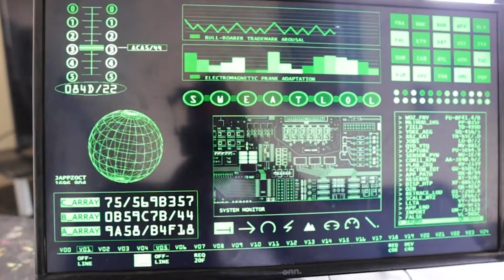I Used Baby Alive Dolls To Save My Kids From Evil Hackers On Halloween!!!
Hello, Neighbors!

Ev and Maddie are missing!

They are taken by evil hackers from the M.O.M. Organization because they're this year's Halloween presidents! They officially kick off the holiday for all the monsters and creatures out there!

Without the monsters celebrating Halloween with the humans, things could get bad!

Thankfully, I hid tracking devices in their brand new Baby Alive dolls; I think we can use those to find them!

Let's get to work! Things are going to get more intense for this dad than Squid Game in real life!!!